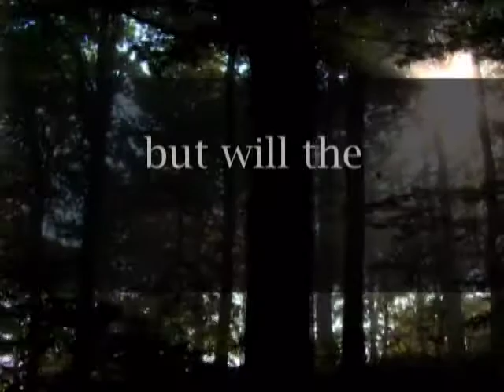The Return - Sharon Sala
As a legacy of hatred erupts in a shattering moment of violence, a dying mother entrusts her newborn daughter to a caring stranger. Now, twenty-five years later, Katherine Fane has come home to Camarune, Kentucky, to bury the woman who raised her, bringing a blood feud to its searing conclusion.  At the cabin in the woods where she was born, Katherine is drawn to the ravaged town and its violent past. But her arrival has not gone unnoticed. A stranger is watching from the woods, a shattered old man is witnessing the impossible, and Sheriff Luke DePriest's only thoughts are to keep Katherine safe from the sleeping past she has unwittingly awoken.